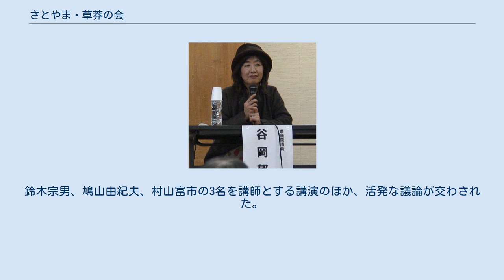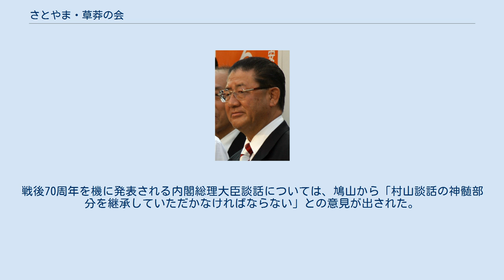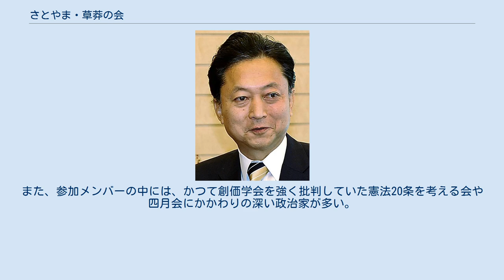さとやま・草莽の会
さとやま・草莽の会（さとやま・そうもうのかい）は、2015年に発足した日本の政治団体。
 さとやま・草莽の会は、日本のベテラン政治家により結成された超党派の団体である。
村上正邦、村山富市、矢野絢也、山﨑拓らを中心に、日本の政治状況を憂える政治家が結集し設立された。
会の趣旨としては「衰退しつつある地方を活性化し、麗しき『瑞穂の国』を何としても再生したい」としており、地方活性化や国土再生をはじめとする、さまざまな政治課題について議論している。
 会の発足に際して、村上は「我が国はいま歴史的大転換期を迎えており、少子高齢化が進む中で急激な人口減少によって地方が消滅の危機にあり」「所得格差や都市と地方の格差が急激に拡大し、豊かな自然に恵まれた『瑞穂の国』は、いまや荒廃しつつあ」ると指摘するなど、疲弊した日本の地方や国土に対する危機感を露わにした。
そのうえで「かつて国会に議席を有し、国政に携わってきた私にも責任の一端がある」と述べ、この会を通じて「民間の叡智を結集して、世直し運動を実践していきたい」としている。
また、この会の活動方針について、村上は「志を同じくする超党派の議員を巻き込んで、この世直し運動を進めてゆきたい」としている。
 総じて安倍政権に対し批判的な政治家が多く参加しているが、村上正邦と村山富市のようにメンバー間の思想信条には大きな幅がある。
村上は「同人による、自由闊達な議論を積み重ねながら、世直し運動を展開してゆく」としており、趣旨に賛同する政治家には幅広く門戸を開放している。
 さとやま・草莽の会は、鳩山由紀夫、藤井裕久、村上正邦、村山富市、矢野絢也、山﨑拓の6名が呼掛人となり、2015年3月11日に設立された。
同日、憲政記念館にて第1回目の会合が開催された。
国会議員経験者としては、白川勝彦、鈴木宗男、谷岡郁子、村上正邦、村山富市、矢野絢也、山﨑拓の7名が出席した。
また、政治家以外の参加者としては、中央大学大学院公共政策研究科客員教授の稲村公望、日本金融財政研究所所長の菊池英博、政治評論家の中村慶一郎の3名が出席した。
太平洋戦争に対する認識について議論が及ぶと、1995年8月15日に発表された内閣総理大臣談話「戦後50周年の終戦記念日にあたって」について山﨑が「私は村山談話を全面的に支持している」と述べるなど、当該談話を支持する意見が出された。
また、戦後70周年を機に内閣総理大臣の安倍晋三が新談話を発表する件について、村山は「安倍談話には世界が注目している」と述べるとともに、安倍は「侵略」という単語を用いることに疑義を感じているのではないかと指摘した。
そのうえで「安定している中に波紋を投げかけて、『また昔の日本に戻るのか』と誤解されている。日本は孤立するのではないか」との懸念を示した。
また、沖縄県や普天間基地移設問題について議論が及ぶと、村上は、沖縄県知事選挙と第47回衆議院議員総選挙の結果を見れば辺野古移転案反対が県の民意だろうと指摘した。
そのうえで、村上は、沖縄県知事の翁長雄志が県の意思を伝えるため上京しても、安倍や内閣官房長官・沖縄基地負担軽減担当大臣の菅義偉が会おうともしなかったのはおかしいと指摘した。
 2015年4月21日、鳩山会館で第2回目の会合が開催された。
鈴木宗男、鳩山由紀夫、村山富市の3名を講師とする講演のほか、活発な議論が交わされた。
なお、政治家としては、村上正邦、矢野絢也の両名に加え、白川勝彦、谷岡郁子、藤井裕久が出席した。
政治家以外の参加者としては、稲村公望に加えて、慶應義塾大学名誉教授の小林節、早稲田大学大学院政治学研究科客員教授の春名幹男、一水会代表の木村三浩らが出席した。
北方領土問題、クリミア危機、戦後70周年を機に発表される内閣総理大臣談話など、さまざまな議題が取り上げられた。
戦後70周年を機に発表される内閣総理大臣談話については、鳩山から「村山談話の神髄部分を継承していただかなければならない」との意見が出された。
 村上正邦、村山富市、矢野絢也、山﨑拓など、かつて亀井靜香と村上が呼掛人となった円卓会議に参加していたメンバーが多い。
そのため、亀井や村上に縁の深い政治家や民間人が多く参加している。
また、参加メンバーの中には、かつて創価学会を強く批判していた憲法20条を考える会や四月会にかかわりの深い政治家が多い。
憲法20条を考える会の会長や政教分離を貫く会の代表世話人を務め、公明党との連立に強く反発し自由民主党を...